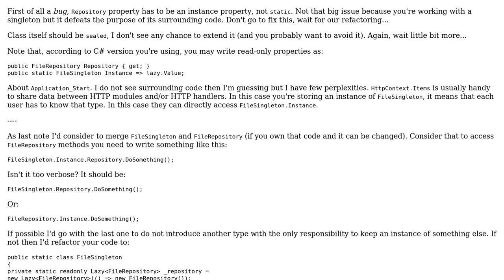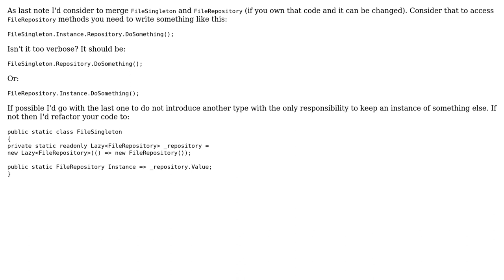Code Review: ASP.NET Web Forms Singleton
With thanks & praise to God, and with thanks to the many people who have made this project possible! | Content (except music & images) licensed under CC BY-SA | Music | Images & others | With thanks to user Dan Csharpster user alecxe user Adriano Repetti and the Stack Exchange Network Trademarks are property of their respective owners. You are responsible for your own actions.